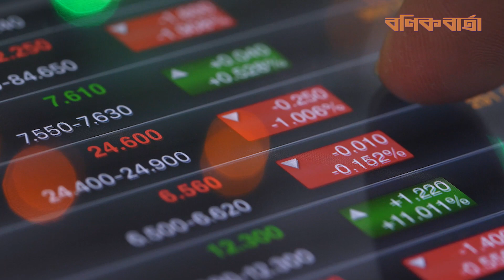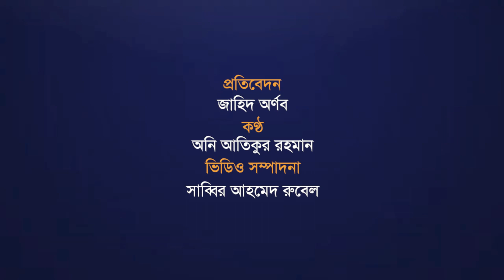ঋণের চাপে হুমকির মুখে দরিদ্র দেশগুলোর অর্থনীতি| Economy | business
বিশ্বের বেশির ভাগ দেশই সাম্প্রতিক বছরগুলোয় বিভিন্ন মাত্রায় ঋণের সুদহার বাড়িয়েছে। ঊর্ধ্বমুখী মূল্যস্ফীতি নিয়ন্ত্রণের মাধ্যমে অর্থনীতিকে স্থিতিশীল রাখাই ছিল যার মূল্য উদ্দেশ্য। কিন্তু সংকোচনমুখী এই মুদ্রানীতি দরিদ্র দেশগুলোর জন্য যেন ‘মড়ার ওপর খাড়ার ঘা’ হয়ে দাঁড়িয়েছে। ঊচ্চ সুদহারের কারণে রেকর্ড ঋণের বোঝা চেপেছে এসব দেশের ওপর...